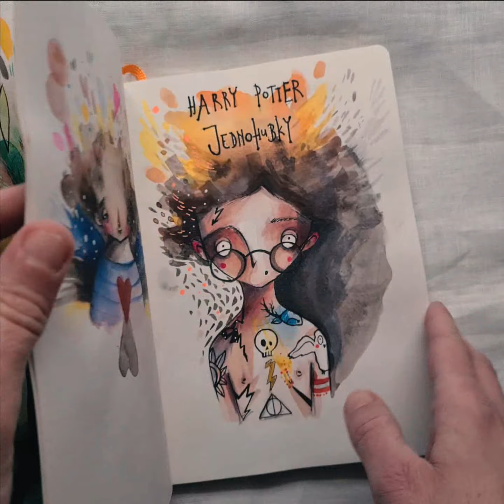First kiss/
Dážď a blato. Mokrý Dasty a drobná morská panna, ktorá čaká na svoj prvý bozk...

Snáď sa vám bude video páčiť ♥